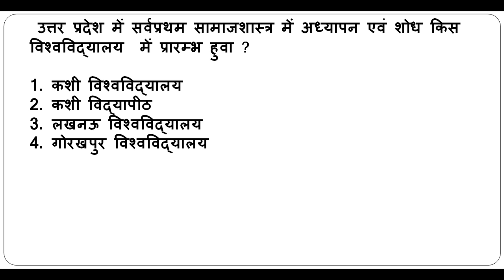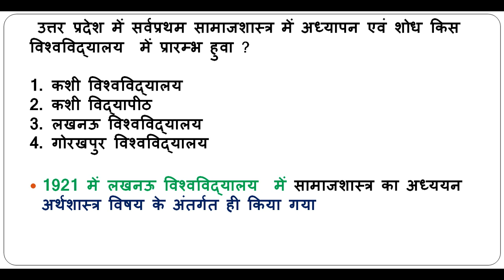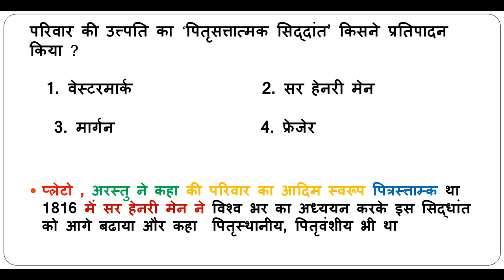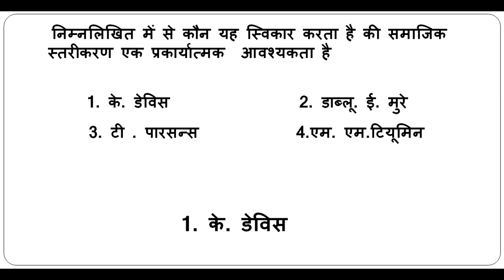previous year question paper sociology u.p p.g.t -2000-part-2 with explanation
previous year question paper sociology u.p p.g.t -2000-part-2 with explanation is very help full to up coming p.g.t sociology  exams

about thi video
 hello dosto may liye u.p p.g.t ke previous year ke 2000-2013 tak ke sabhi paper layi hu vo bhi pure explanation ke shat
 is video ma previous year question paper u.p p.g.t sociology-2002-ke aye huye question hai jinki puri vyakhya ki hai maine yah is video ka part-2 hai
is vedio ka 2002-PART-1 bhi aye ga kiyuki ek vedio mai bhut jada question hote hai isliye meri shari vedio part-1 or part-2 may ayengi isliye ap hume subscribe  jaroo kare